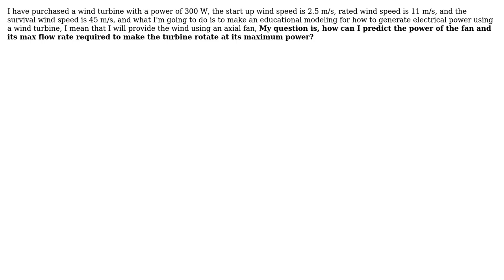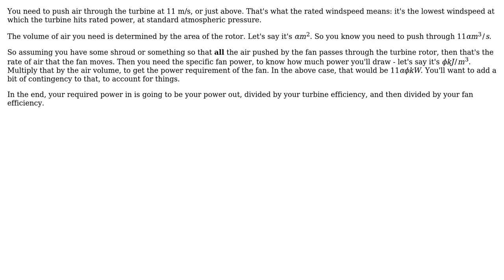Engineering: What is the power and max flow rate required to rotate a 300 W wind turbine?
With thanks & praise to God, and with thanks to the many people who have made this project possible! | Content (except music & images) licensed under CC BY-SA | Music | Images & others | With thanks to user Mohamed AbdelAlim user 410 gone and the Stack Exchange Network Trademarks are property of their respective owners. You are responsible for your own actions.